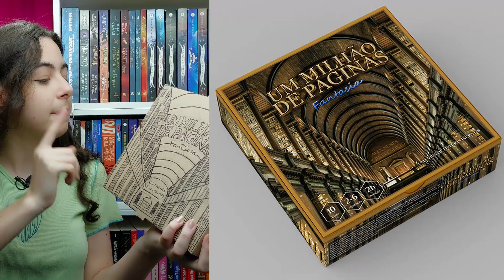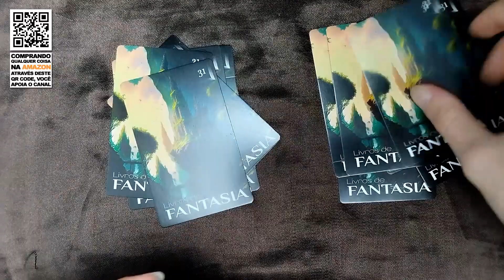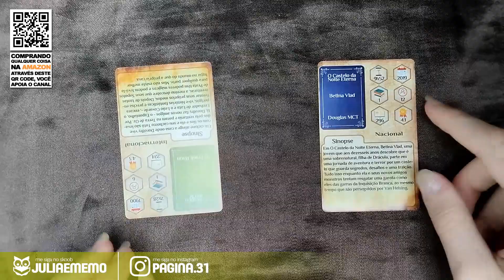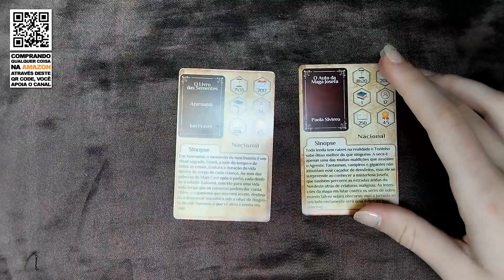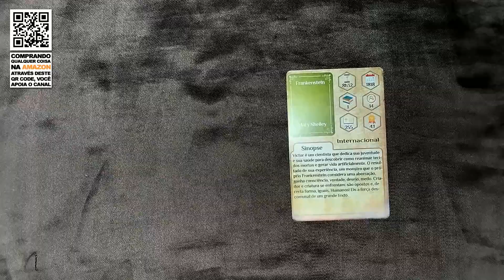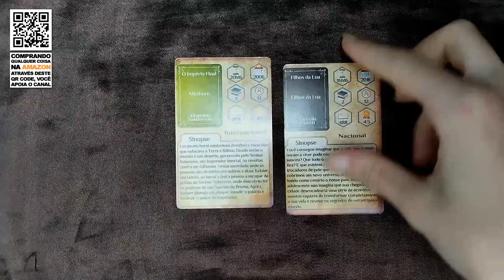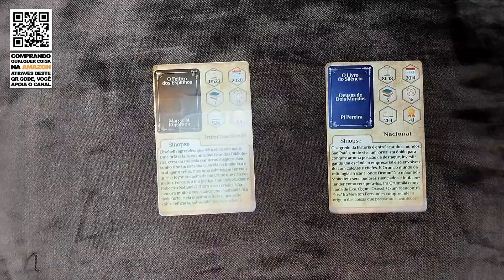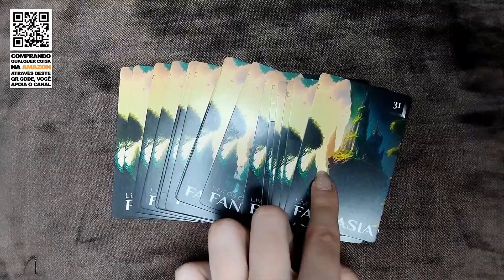Jogo de livros de fantasia do canal Página 31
Você sabia que o canal fez um jogo de tabuleiro e tem um jogo de cartas sobre livros de fantasia prontinho.